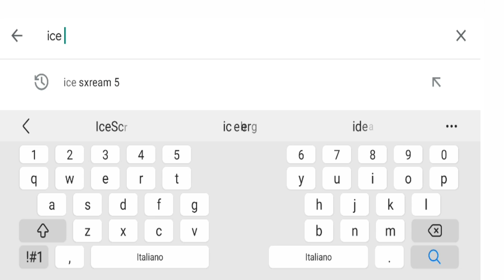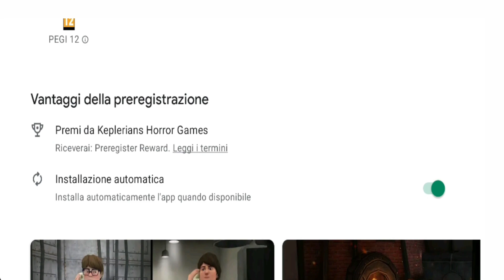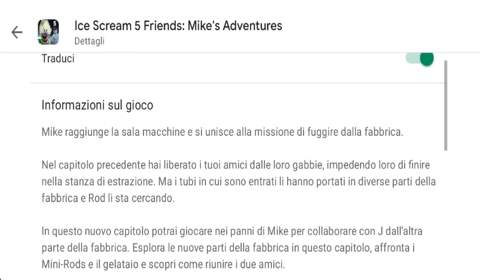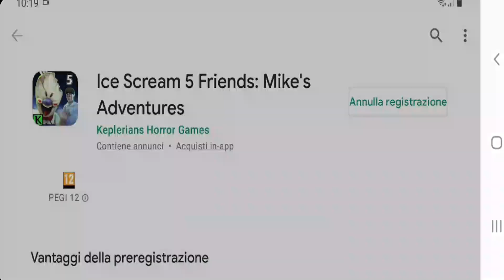ICE SCREAM 5 - È USCITA LA PRE-REGISTRAZIONE E PRIME IMMAGINI UFFICIALI!! 🍦 [Gameplay ITA]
Io mi chiamo LUKE e in questo canale porto video gameplay su GIOCHI HORROR per MOBILE 😊

Ad ogni video se vuoi essere salutato dovrai commentare nell'ultimo video scrivendo la parte del video che piu' ti è piaciuta e poi Luke salutami 😁

In questo video giocheremo a Ice Scream 4, dove proveremo un glitch per buggare il gelataio, e poi vedremo la pagina della pre-registrazione di Ice Scream 5, il nuovo capitolo in arrivo 😃
Buona visione 😉